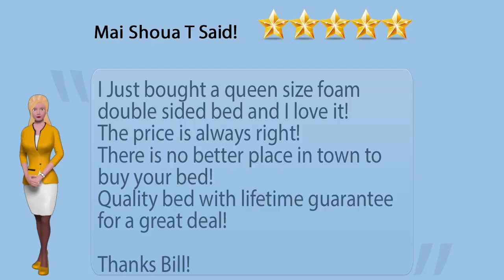A Better Bed Fresno Mattress Factory and Furniture Store Customer Review Testimonial